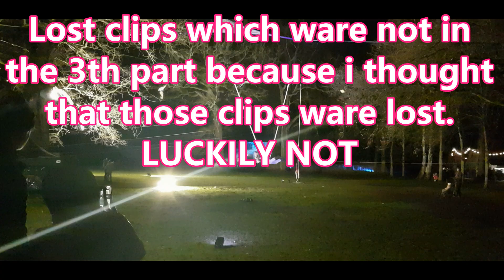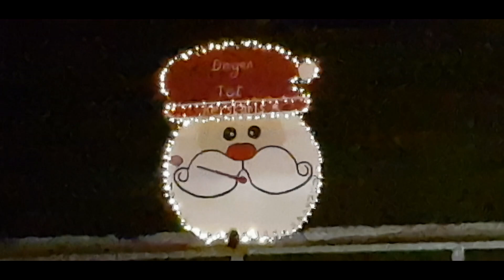My christmas vacation part 0 Lost files 2023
These are a few clips that I found from my Christmas holiday in 2023. I thought I had lost them and was therefore unable to incorporate them into my Christmas holiday.